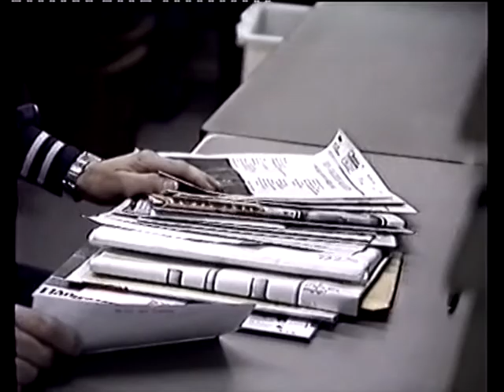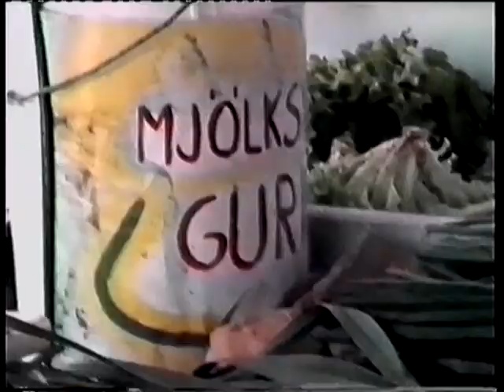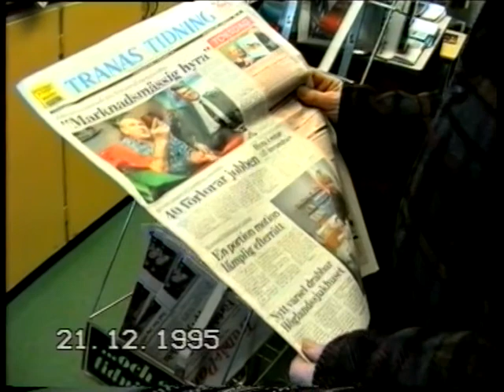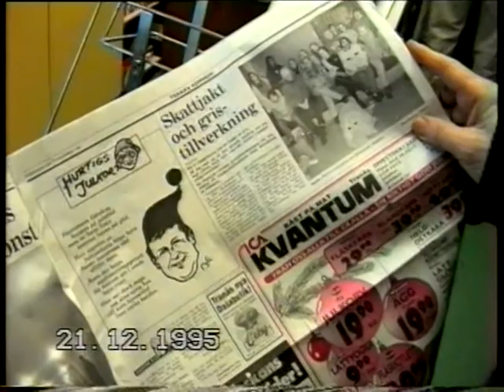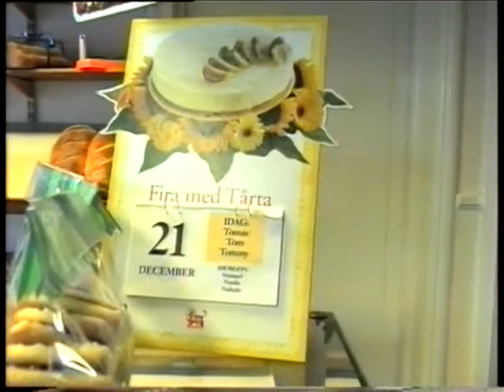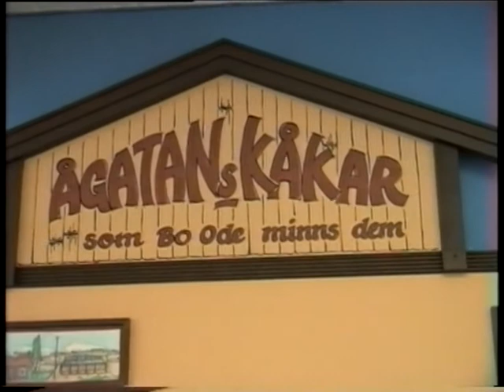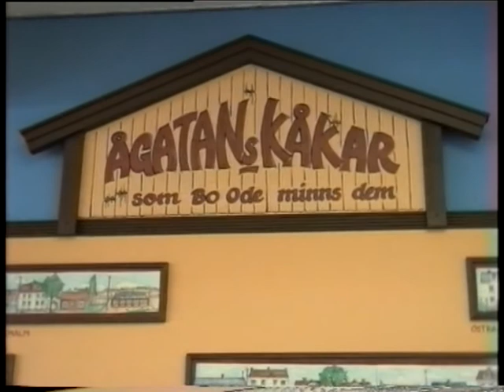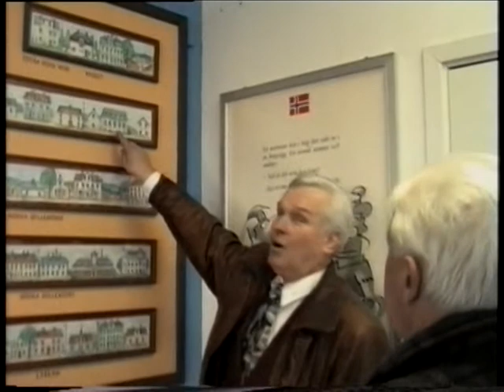MINNEN BO ODE GAMLA FILMER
Minnen Bo Ode från gamla filmer.